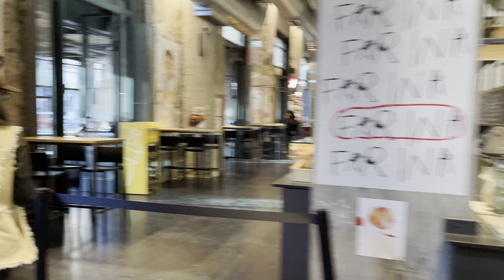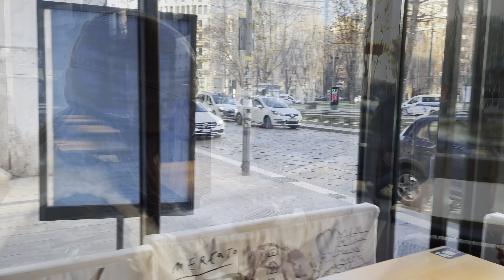Mercato Centrale Milano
The goodness of the Mercato Centrale Milano!